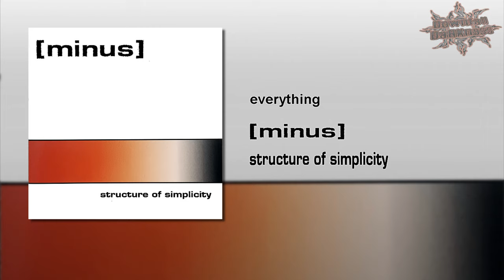everything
[minus]
[Minus]

everything · [minus]
Everything · [Minus]
[Minus] Everything

structure of simplicity
Structure of Simplicity

[Minus] – Topic